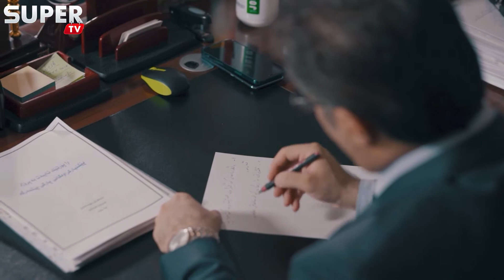Super Governmental - Berêweberayetî Endazeyi Parkekan سوپەر حكومی - بەرێوەبەرایەتی ئەندازەی پاركەكان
بەخێربێن بۆ چەناڵی سوپەر تیڤی لە یوتوب
سەبسکرایبی چەناڵی سوپەر تیڤی بکەن لەیوتیوب
سوپەر تیڤی کەناڵێکی خۆشی ئامێزی جیاواز لە هەموو کەناڵە تەلەفزیۆنیەکانی جیهان